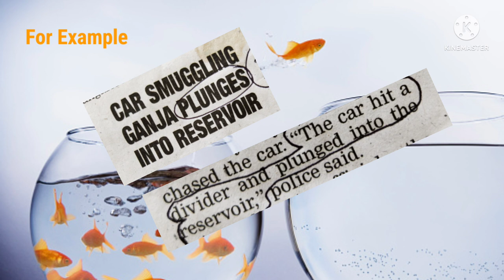PLUNGE |Word of the day #47 |Plunge meaning in english with examples